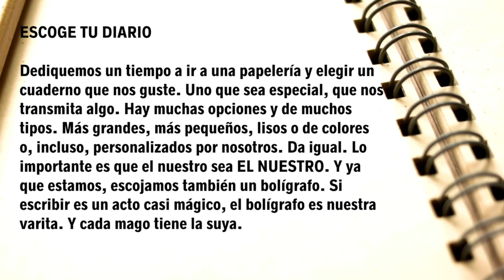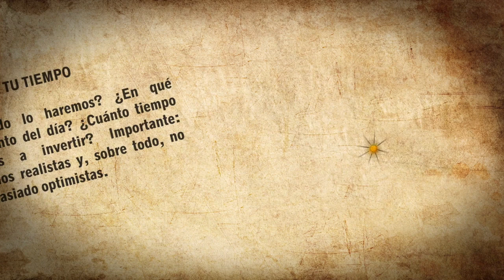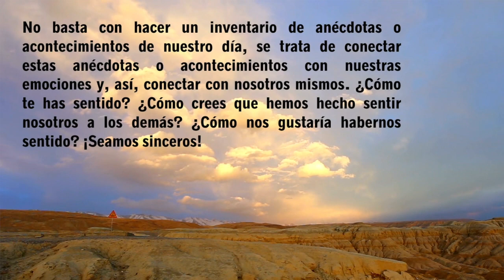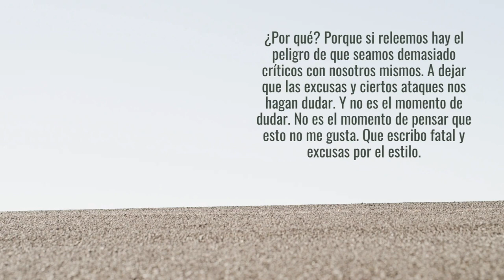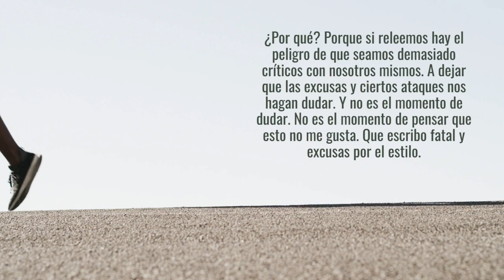CÓMO ESCRIBIR UN DIARIO / TEXTOS PERSONALES / edutuber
Los textos personales, narran y describen lo cotidiano y lo trascendente de cada quien. Hablan de los sucesos del aquí y del ahora; así como del pasado o de proyecciones del futuro; un ejemplo de este tipo de textos es el Diario, que muchos de nosotros conocemos y que tal vez nos hemos arriesgado a tener. En este video te doy algunos consejos para escribir y no temas a empezar esta mágica experiencia.